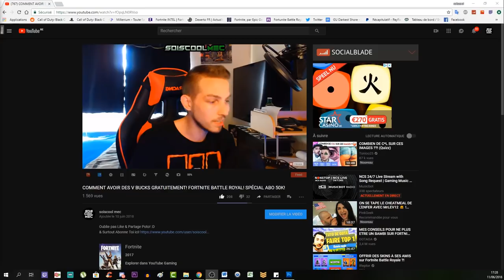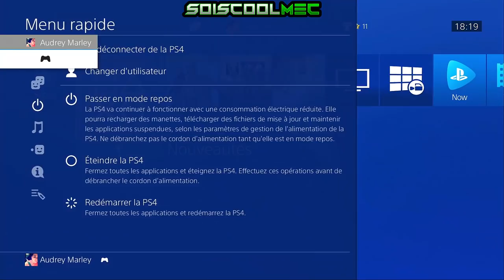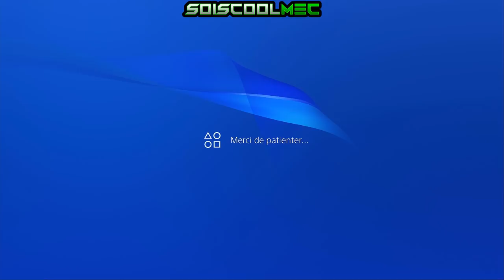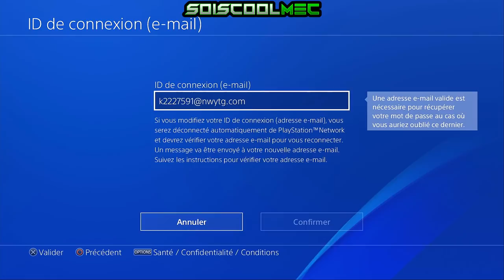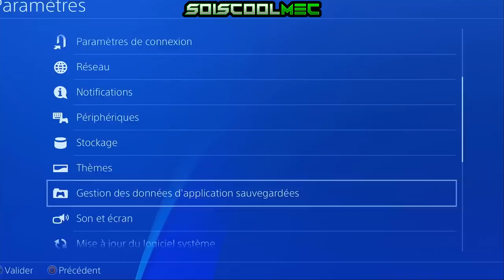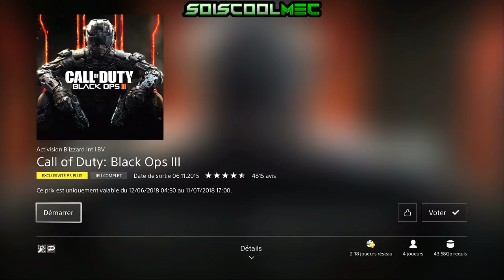COMMENT AVOIR LE PLAYSTATION + GRATUITEMENT SANS PAYPAL ET SANS CARTE BANCAIRE!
Vidéo CoD IW Zombie:
Clés Illimité:

Octobre: "soiscool10"
Novembre "soiscool11"
Décembre "soiscool12"
Janvier "soiscool01"
Mars "soiscool03"
Etc...

Top Don!!!
Joohny34 - 335€
187 COD CreV al-pha-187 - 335€
Dropdead_boy - 268€
Donovan - 190€
Loic Hemon - 185€
BlackFires - 159.5€
AmneesiaaKush - 158€
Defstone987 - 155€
Tibo's - 100€
Audrey Marley - 94€
Stéphane - 80€
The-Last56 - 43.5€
Ambre Bourdarie - 41€
Allan - 40€
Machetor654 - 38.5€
Olivier - 30€
LeGameurDu59 - 25€
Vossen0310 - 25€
SkYzZo - 20€
Akim - 20€
ray-p-8 - 20€
RimkusRsl - 20€
BahamutChaos1 - 17€
D4FT-P3DR4U - 15.5€
K07C - 15€
crowszero72 - 13€
NexTaz - 10€
Dryz Glitcher - 10€
Cédric - 10€
Zartekgamer - 10€
Xx_rohn25_xX - 10€
WhiteShade59 - 10€
Fabonobo - 10€
dg_smads - 8€
kvvd-Xday_zX - 7€
Alexandre - 6€
LpkAyaa - 6€
BryanBancilhon - 5€
Delta-Glitching - 5€
Creeper2000 - 4€
Luaz - 4€
MissShanna - 3€
YTB gaming fr - 3€
LSD_chirurgien_sur_dent_ - 3€
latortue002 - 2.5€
Xteii GueshStar - 2€
SkibzFr - 2€
FZX - 2€
RoWneX - 2€
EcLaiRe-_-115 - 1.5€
ThibaultMarin - 1€
CorentinDeschamps - 1€
As Te - 1€
Maxence-n - 1€
Dark - 1€

Musique Outro!